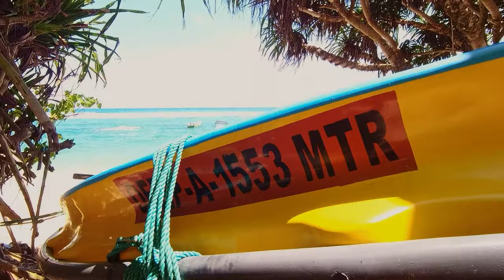Sri Lanka Beyond the Reef - Freediving in the Wild Open Ocean. Mirissa.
Mirissa, Sri Lanka, we will go beyond the reef, into the open ocean, through the rough waves of the surf, to see what is there at depth. Mask, fins and a partner. That's enough

This is wild freediving in dangerous water near the shelf of a coral reef, where every moment you can be carried out on the sharpest shallows and smeared on underwater rocks. But the beauty of the underwater world is worth everything. See what stunning and amazing corals are here, what unusual shapes of underwater rocks.

MOMENTS:
0:00 - On the shore
1:11 - Underwater
2:00 - Parrot fish
2:28 - Mikhail
2:37 - Yellowspotted trevally
2:51 - Angel Fish
3:25 - Sea Turtle
5:47 - Lobster - Panulirus versicolor
7:15 - Surgeonfish
7:45 - Trying to get back
In my films, I try to show what I really like, nature, people, life, and share it with the viewer.
I like to travel, explore the world and the elements. Look behind the scenes of cities and face the wind and freedom in the wild. I love what I see and feel when I'm on the road. And I would like to share this with those who are also close to the voice of the road and an active lifestyle.